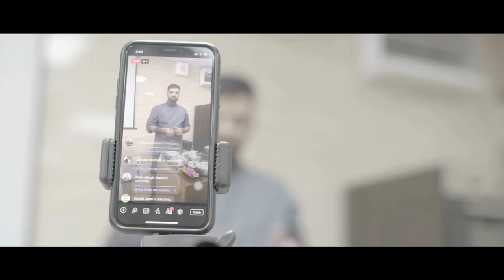IICA: Become a professional Chef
International institute of culinary arts is driving foundation for learning Culinary and Patisserie Arts in India since 2005. Our founder Mr. Virender S. Datta is having 50 years of versatile experience in Hotel & Hospitality Industry through assignments in India and overseas. Starting as graduate of Hotel Catering Institute of India and Oberoi School of Hotel Management,has held diverse and challenging job positions including Executive Chef , General Manager of Hotels, Founder President of Fortune Park Hotels, the wholly owned subsidiary of ITC Hotels Limited and other corporate assignments.

Our understudies have gone to accomplish worldwide distinction for their remarkable aptitudes that we are pleased with. Modern cooking & baking process, front line preparing, with highly qualified and professional faculties are a portion of the unique highlights of IICA. Our courses are universally guaranteed for making splendid professional in Culinary & Bakery field